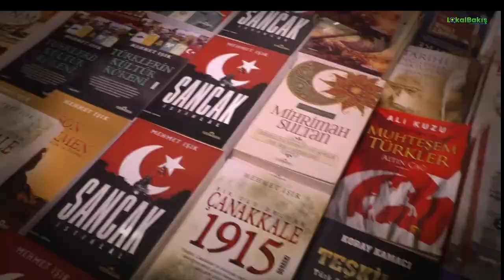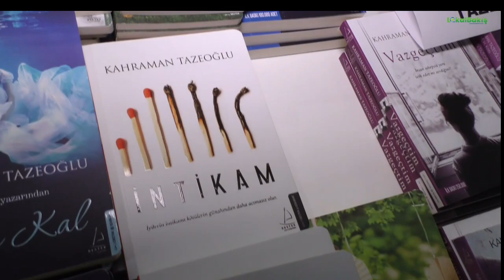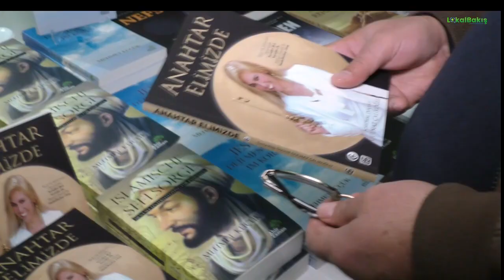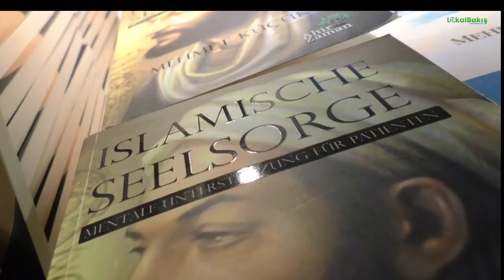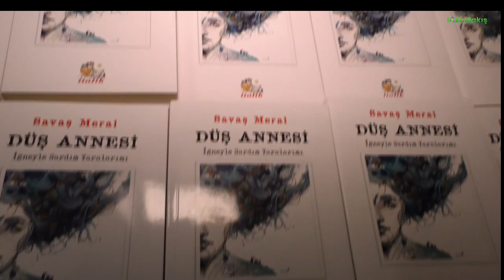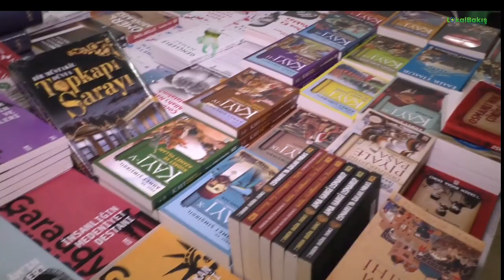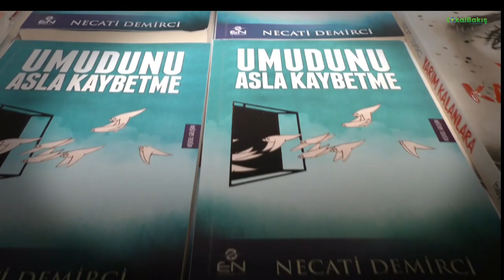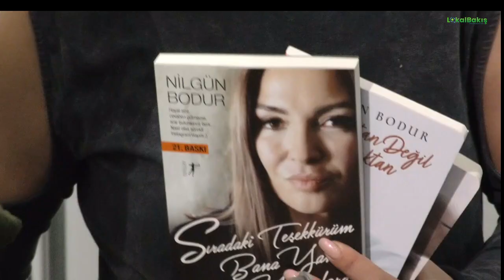Astec Kitap Fuari 2019